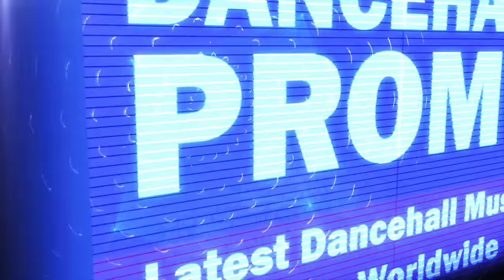Bencil - The Badess Thing - [Official Audio] - September 2016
- Jay Crazie Records -